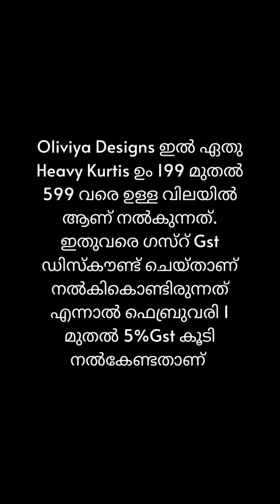Semi Silk Kurtis ഇത്രയും വിലക്കുറവിലോ 😳😳